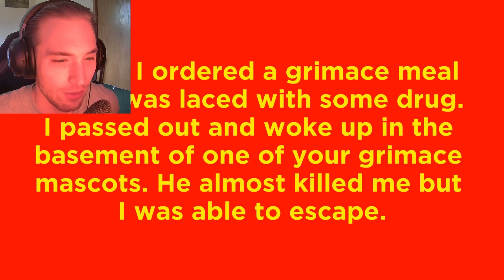Grimace's Basement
Poor Grimace